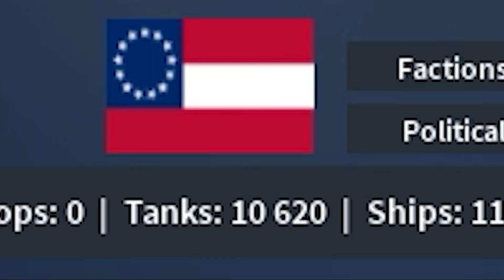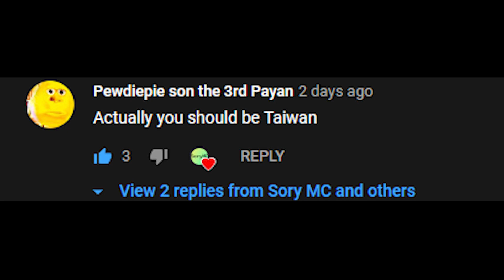ROBLOX:Rise of Nations Taiwan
Hello today i will play as taiwan on rise of nations.
COPPA:THIS VIDEO IS NOT FOR KIDS IT HAS WAR